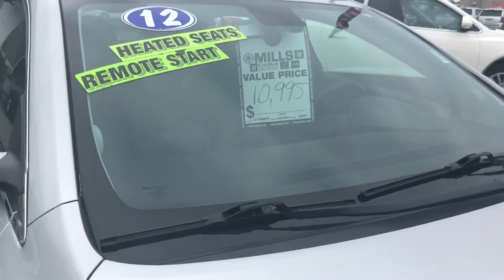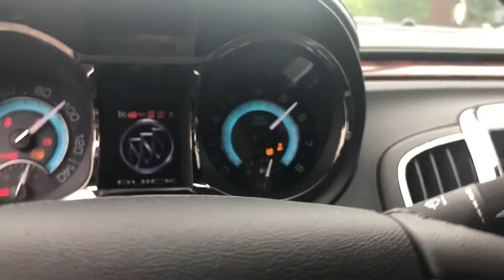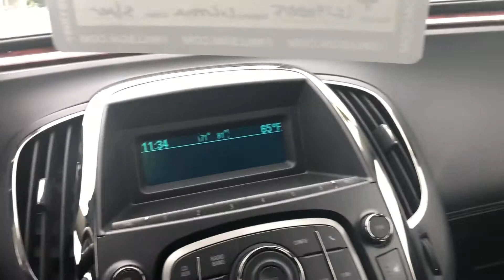2012 Buick LaCrosse at Mills gm